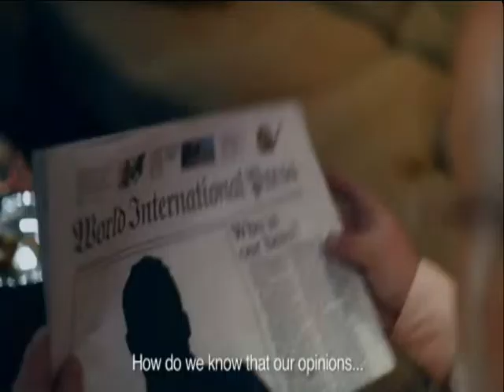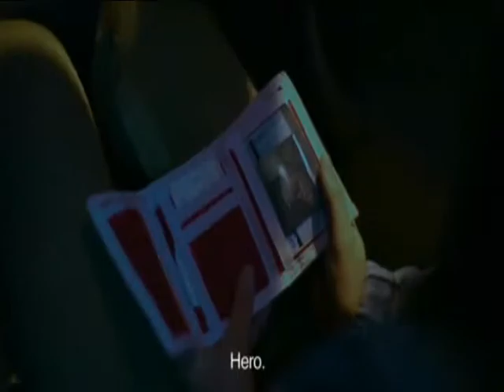Maryse Ouellet Our Hero¡¡¡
Movie KRO 2010
KarloRomeoOuellet

Our Hero¡¡